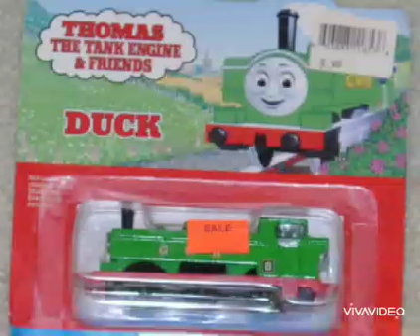Sky Dancers Duckthegreatwesternengine - Prettylight Mashups